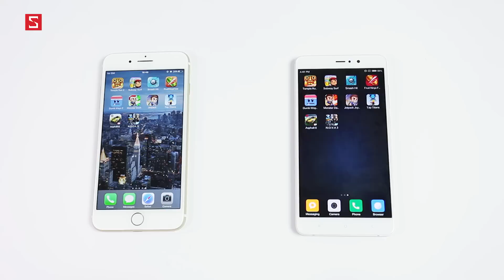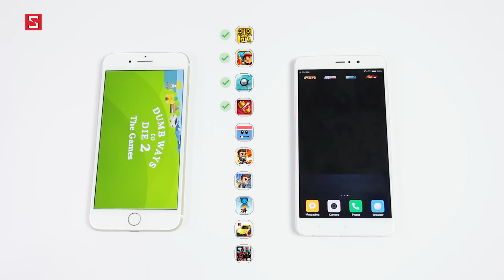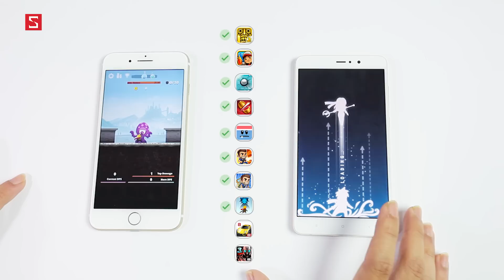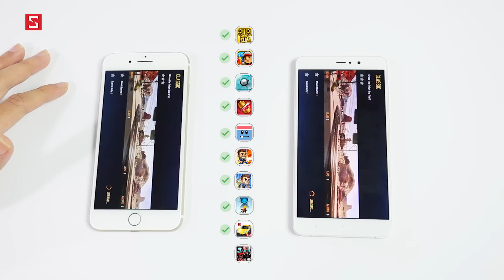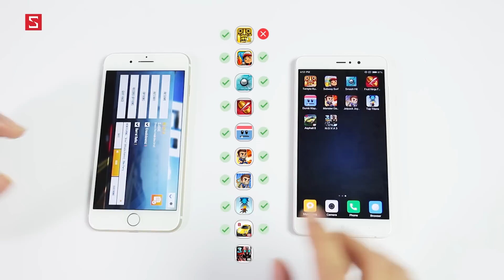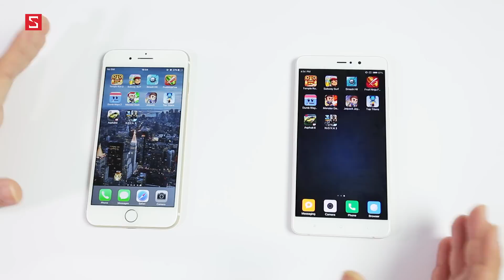Schannel - Speedtest Xiaomi Mi 5s Plus vs iPhone 7 Plus: SD821 liệu có thể bắt kịp Apple A10?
Mở hộp Xiaomi Mi 5s Plus: Thiết kế mới, Snapdragon 821, camera kép, pin khủng, giá yêu
Speedtest iPhone 7 Plus vs iPhone 6s Plus: A9 đã khủng, A10 Fusion còn khủng đến cỡ nào?

- Nên mua   XIAOMI MI 5S PLUS hay IPHONE 7 PLUS
- Nên chọn   XIAOMI MI 5S PLUS hay IPHONE 7 PLUS
- So sánh   XIAOMI MI 5S PLUS và IPHONE 7 PLUS
-   XIAOMI MI 5S PLUS vs IPHONE 7 PLUS
- So sánh cấu hình   XIAOMI MI 5S PLUS vs IPHONE 7 PLUS
- So sánh hiệu năng   XIAOMI MI 5S PLUS vs IPHONE 7 PLUS
- So sánh camera   XIAOMI MI 5S PLUS vs IPHONE 7 PLUS
- Chọn mua   XIAOMI MI 5S PLUS hay IPHONE 7 PLUS
- So sánh màn hình   XIAOMI MI 5S PLUS vs IPHONE 7 PLUS
-   XIAOMI MI 5S PLUS vs IPHONE 7 PLUS Comparison